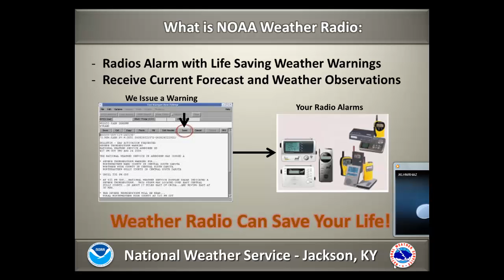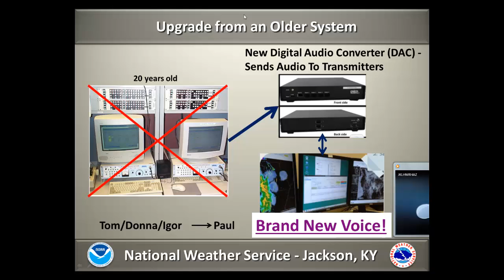NOAA Weather Radio Upgraded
This morning (Wednesday July 14th, 2016) we cut over to a new system that runs our All Hazards NOAA Weather Radio. We used to run the weather radio system on technology that essentially hasn't changed since 1998.  The operation of the weather radio has now been integrated into our main Advanced Weather Interactive Processing System (AWIPS II).  This is our main networked computer system all NWS offices use for our warning and forecast operations. The only thing listeners should notice is a new and better voice. This system uses the NeoSpeech text-to-voice software. The voice dictionary may occasionally mispronounce words. Changes will be made over time to improve the dictionary. Please let us know if you hear any mispronunciation or something odd. Thanks!